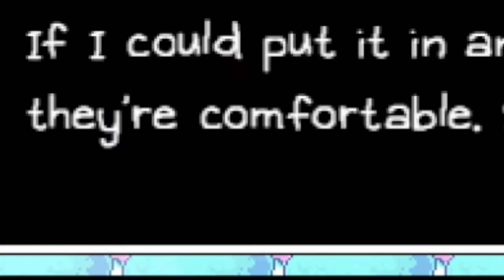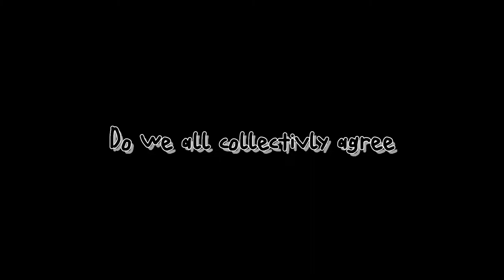WELCOME TO BLACK SPACE p2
Roman is still stuck in BLACK SPACE and gets some interesting insights into the "Why?"
(CW: Pixelated Blood)
This is from the stream "OMORI #7" from May 28th 2022

Used Music:
"WHITE SPACE" and "Welcome again" from OMOCAT
"これで終わり - R-version" by The R-Man